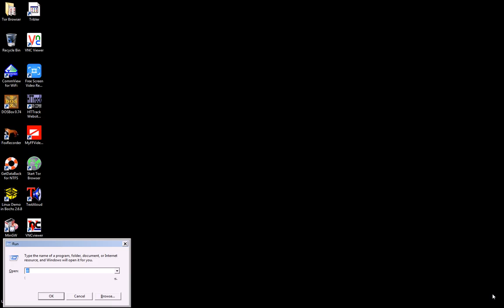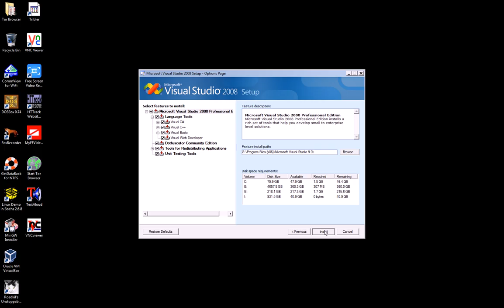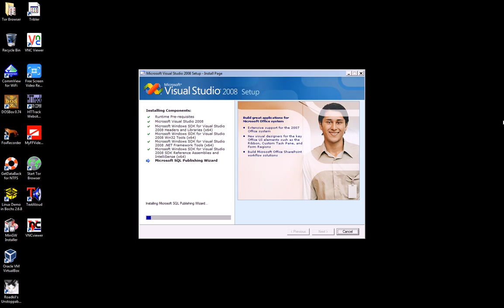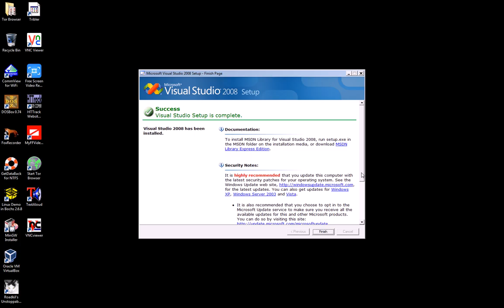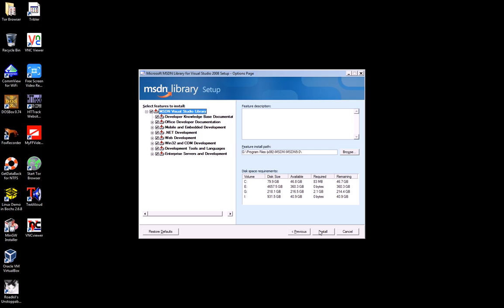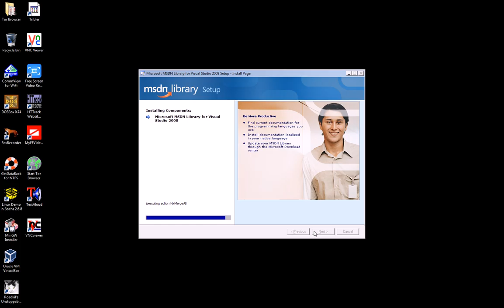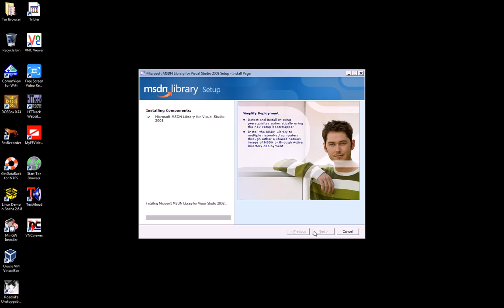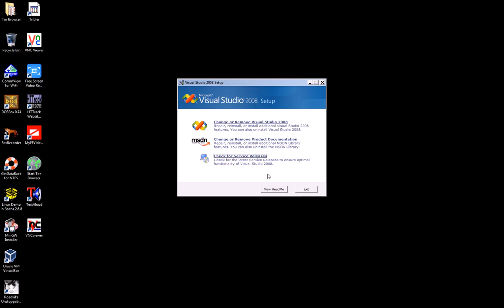Instalar Visual Studio Profesional 2008 y MSDN en Windows 7 64 Bits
Este video muestra cómo instalar Visual Studio 2008 en Windows 7.

La instalación completa necesita alrededor de 2 Gigabytes en el drive C: y alrededor de 3 Gigabytes de archivos secundarios que se pueden instalar en otra partición.